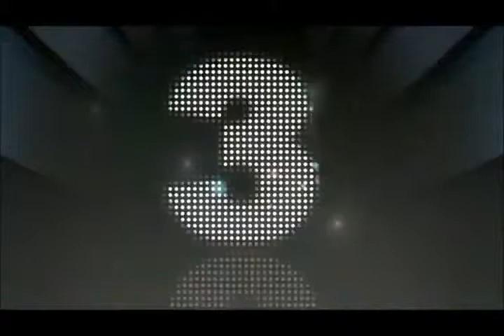Motorola P40 Play early renders leaked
By Iphonix Tech